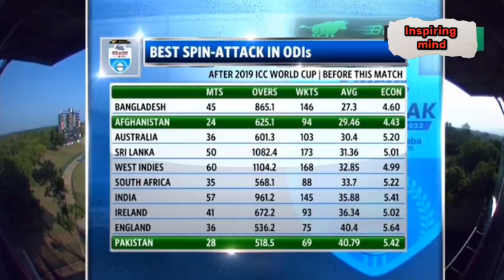Pakistan vs Afghanistan odi highlights 2023